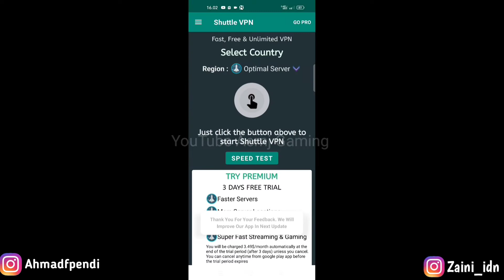CARA MENDAPATKAN 4 TIKET GRATIS DI EVENT STAR WARS 2022 - MOBILE LEGENDS